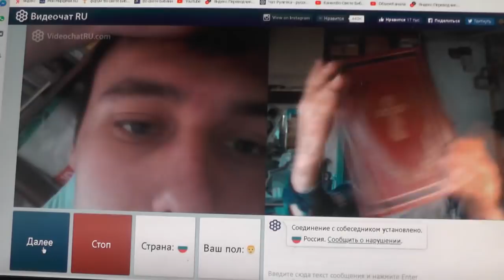№233. Мих. 7:4 Лучший из них, как терн, и …хуже колючей изгороди, Май. 2019